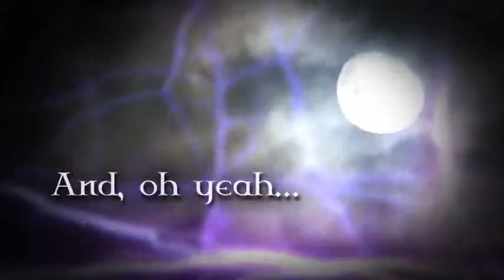Twisted by Gena Showalter Book Trailer